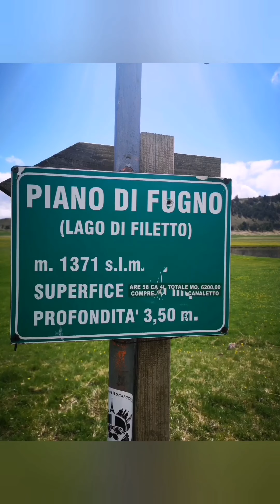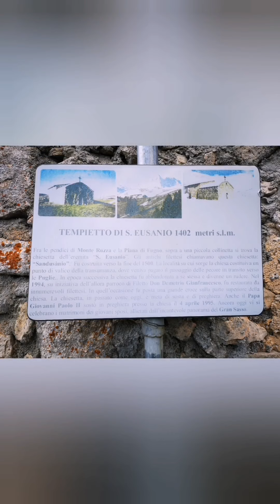811 - Tour a Filetto e Paganica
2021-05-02 Tour in località Filetto e
con Gabriella e Sergio e la cagnetta Tequila
- Piana del Fugno con il Lago di Filetto (Assergi)
- Tempietto di San Eusanio (Filetto - AQ)
- Santuario Madonna d'Appari (Paganica - AQ)
VideoGuru - 4m42s
Colonna Sonora
- FB Holiday- Deck The Halls (Jazz)
- FB Folk - Crescent Moon